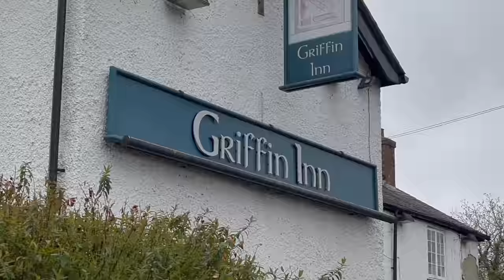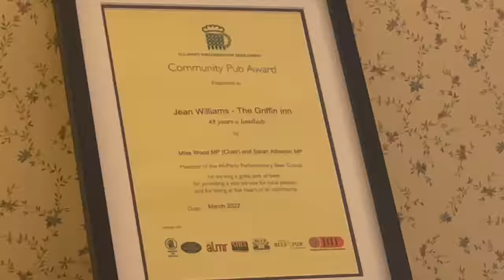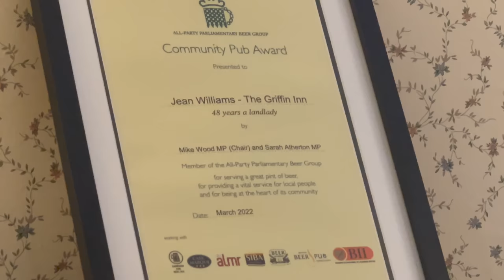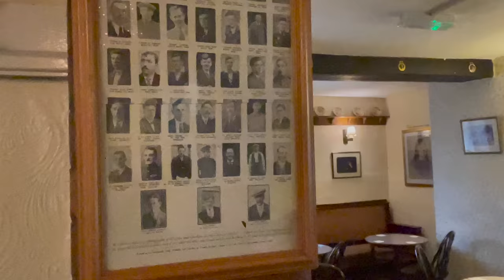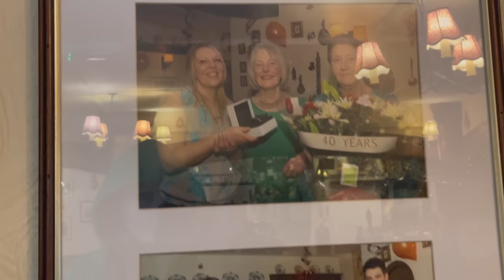Longest Serving Pub Landlady Reveals Hidden Talent!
This is probably the most incredible and exciting 'Pianos In Pubs' video I have ever made. Jean Williams, who is the landlady of The Griffin Inn Pub in Gresford, near Wrexham, is the longest serving licensee and is totally 'old school'  having never had a jukebox, a pool table, fruit machine or satellite TV in her Public House. Jean Williams does have an upright old piano though, and she kindly invited me into her pub to play it, and Jean even played a couple of duets with me on her piano that she has owned since she was five years old, a gift to Jean from her Father. Thank You, Jean, for the beautiful warm welcome that you gave to me, Eileen and Elsie when we visited your beautiful and unique pub on Wednesday, 5th of April 2023. This video is amazing everyone. Sit back and enjoy. All the boogie best. Terry Miles